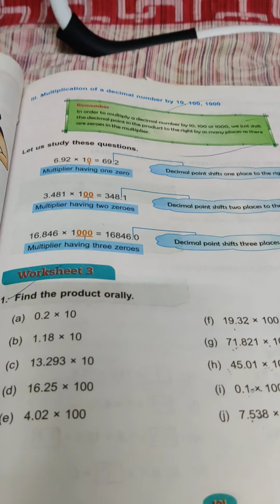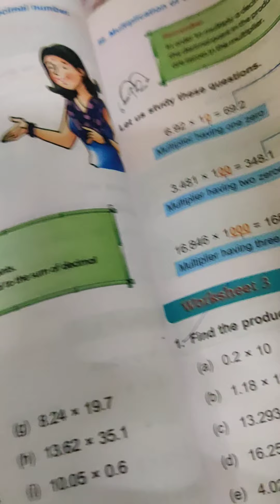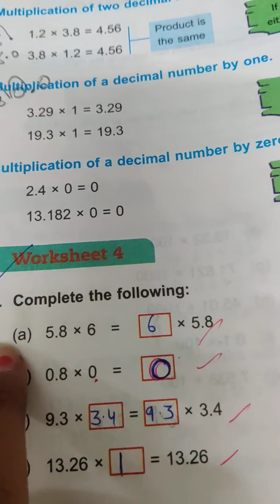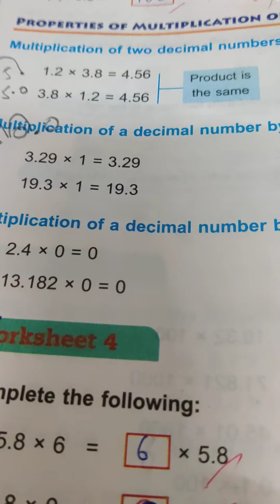Dav maths, class 5, unit-7, w.s-3,4